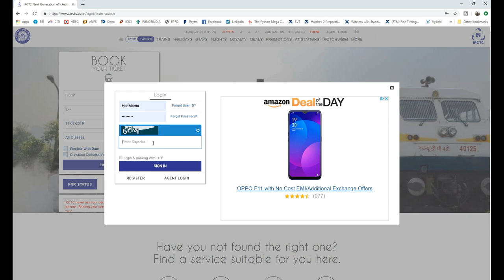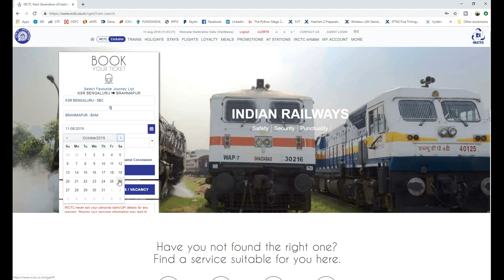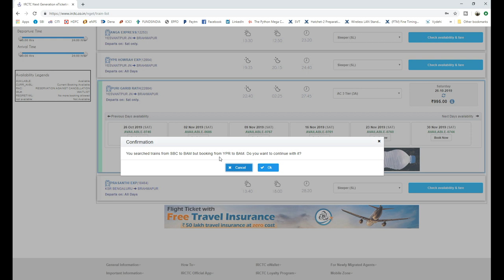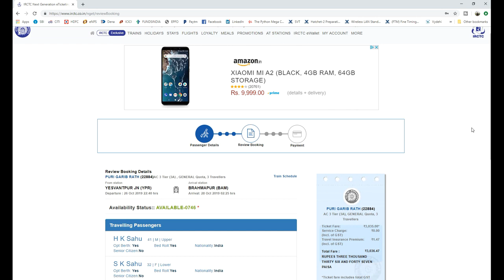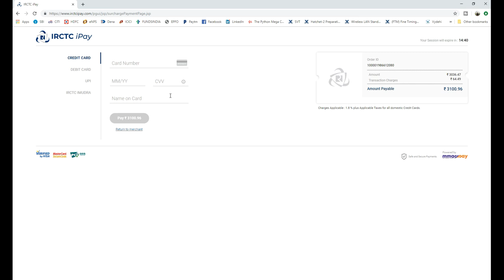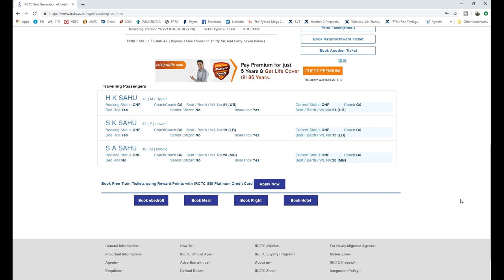IRCTC Train Ticket Booking Online | How to Book a Train Ticket Using Internet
In this video I was trying show you how to book a train ticket online/using internet by your own.